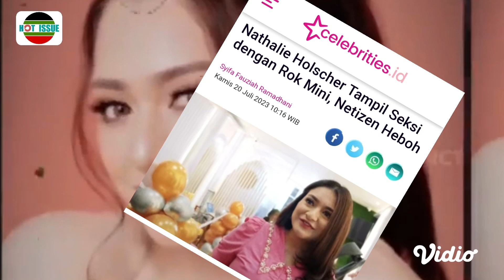Nathaie Holscher Kembali Dicibir Warganet Gegara Tampil Seksi Usai Memilih Untuk Melepas Hijabnya‼️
HOT ISSUE OFFICIAL, Mantan istri komedian Sule, terus menjadi buah bibir sejak ia memutuskan melepas hijab hingga saat ini. Janda satu anak itu, kini mulai berani tampil seksi dengan pakaian yang terbuka. Berbeda dengan saat ia menjadi istri Sule yang selalu tampil dengan pakaian islami dan tertutup.
Potret seksi Nathalie Holscher itu diketahui melalui unggahan di Instagram pribadinya. Sayang, kolom komentar dari unggahan tersebut ia tutup sehingga para netter tidak bisa menaruh komentar pada foto seksinya itu.
Sementara di caption yang dibagikan, Nathalie hanya menyematkan sebuah lambang hati berwarna putih saja.
Dalam unggahannya, ibu satu anak itu tampil anggun dengan atasan putih one shoulder yang memamerkan bahu mulusnya.
Pada potret tersebut, ibu Adzam Andriansyah Sutisna itu tampil mempesona dengan rambut dikuncir dan sedikit saja bagian yang dibiarkan terurai.